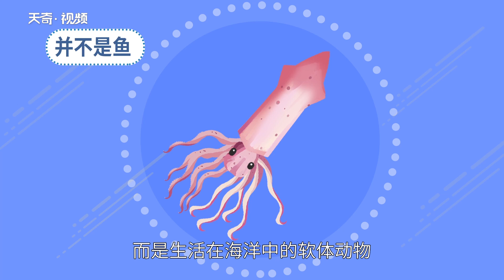魷魚是魚類嗎 魷魚是不是魚類